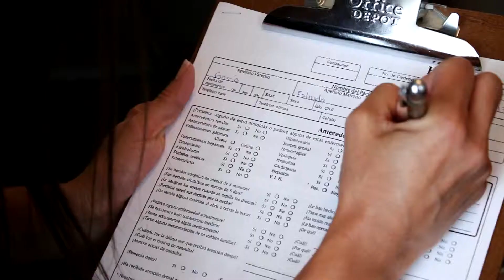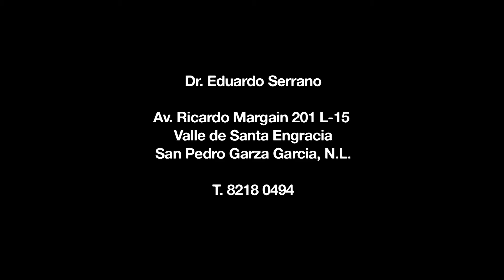Video Promocional - Digital Smile Design - Republic24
Video promocional producido por Republic24 para DentiSer, el único complejo dental en Monterrey que ofrece la tecnología DSD (Digital Smile Design) diseñada por el aclamado dentista Christian Coachman. Con DSD, la sonrisa del paciente se diseña y se plasma en cuestión de minutos.

Producimos videos diseñados para generar emociones.

Llama y Solicita una Cotización.